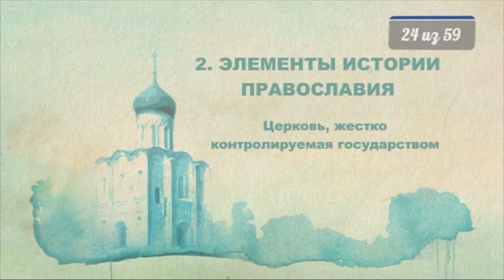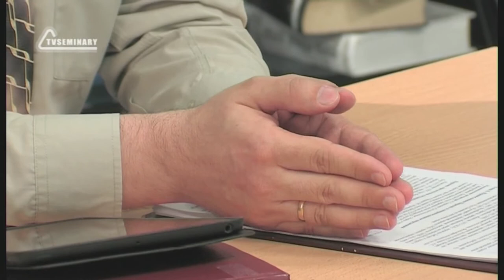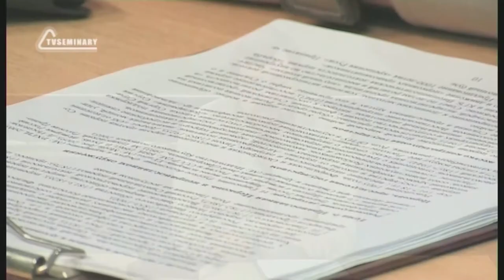PT516 Rus 24 Элементы истории православия Церковь, жестко контролируемая государством